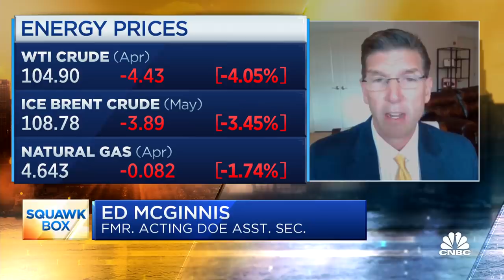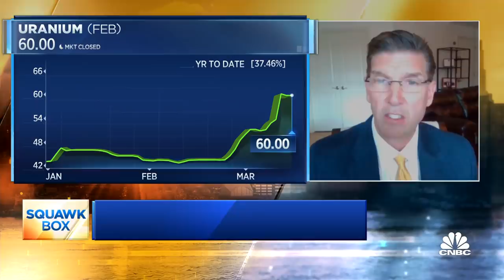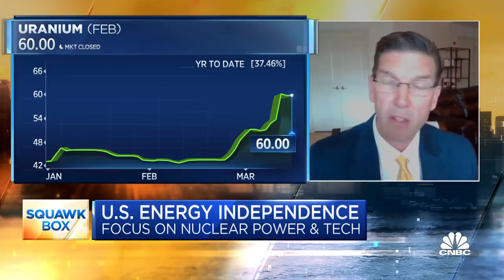Nuclear energy is a vital element of the U.S.'s energy supply chain: Curio CEO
Ed McGinnis, former acting assistant secretary in the Department of Energy’s nuclear office, and now the CEO of Curio, joins CNBC's 'Squawk Box' to discuss the U.S.'s nuclear energy production.